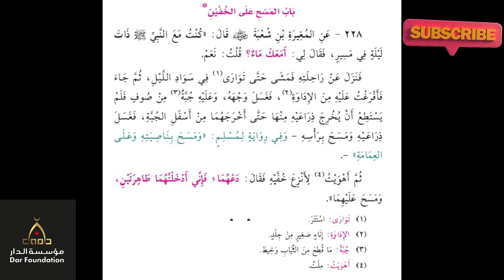228 - المسح على الخفين - الشيخ ياسر الباز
228 - المسح على الخفين - الشيخ ياسر الباز
 عبدالرحمن الباهلي
الشيخ سعد الغامدي
فارس عباد
عمر عبد الكافي
 راتب النابلسي
 ماهر المعيقلي
 منصور السالمي
 الشيخ الشعراوي
ناصر القطامي
Learning Quran - تعليم قراءه القران الكريم
 مصلح العلياني